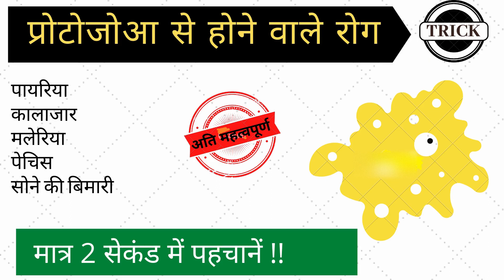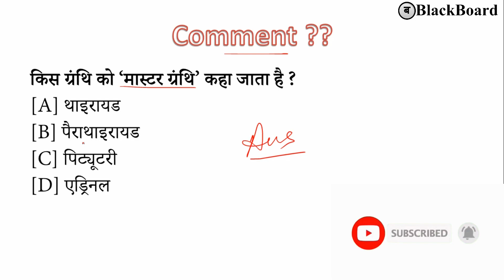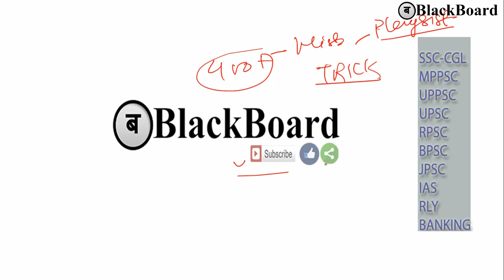प्रोटोजोआ से होने वाले रोग की ट्रिक | protozoa se hone wale rog | gk tricks in hindi | blackboard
भारत का भूगोल एवं विश्व भूगोल के सभी विडियो देखने के लिए इस लिंक पर क्लिक करें

Thanking you